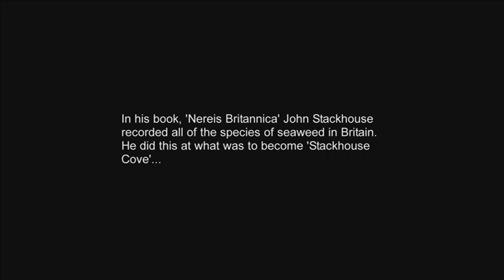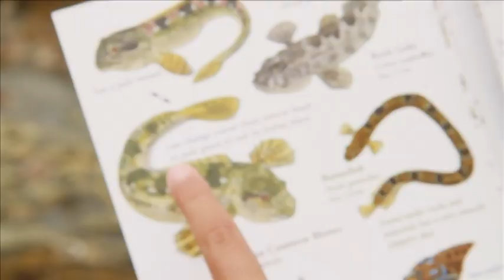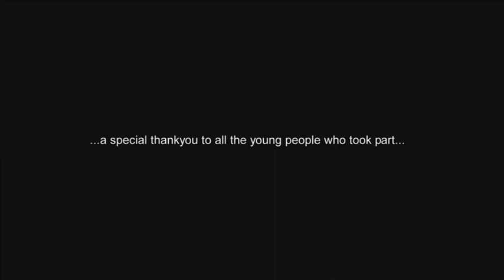Stackhouse Secrets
Steven Mackay film of a project from Nature Workshops promoting the Marine Conservation Society and funded by the Heritage Lottery Fund about the work of 19th century natural historian John Stackhouse. He studies and named many British seaweeds and the project brought 49 children to the beach to look at the life in the rockpools and learn to snorkel.